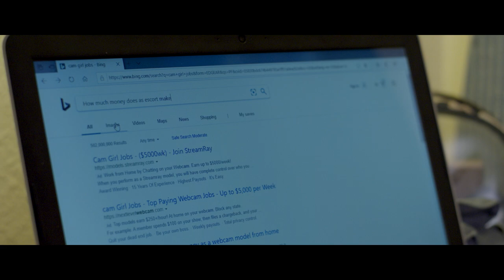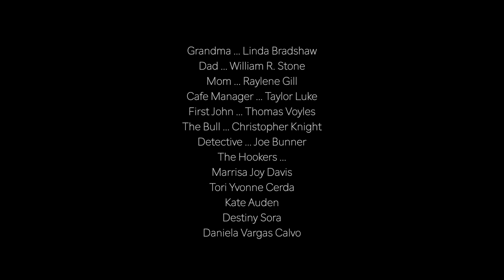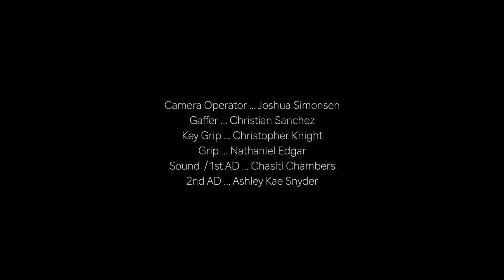KANDY'S ROOM | Short Film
Kandy's Room , starring, Allison Day, Mark Roach and Kimberley Pember. Written by Mike Runnels and directed by Bejan Faramarzi.